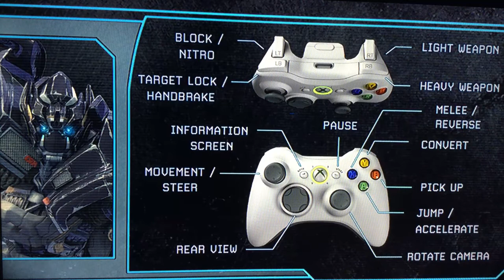Transformers Waking Giant and Allspark recovered and Escape Hoover Dam